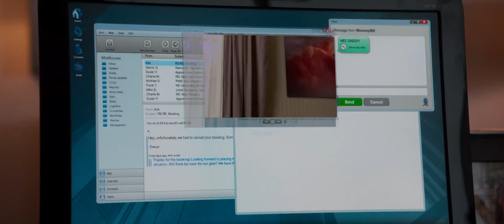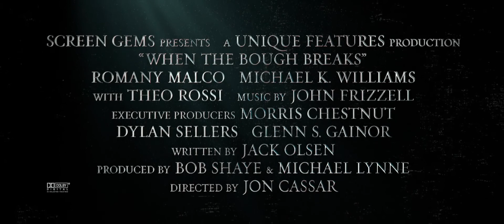When the Bough Breaks (2016) Trailer HD | Morris Chestnut | Regina Hall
When the Bough Breaks (2016)

A surrogate mom for a couple becomes dangerously obsessed with the soon-to-be father.

Director: Jon Cassar
Writers: Jack Olsen (screenplay), Jack Olsen
Stars: Morris Chestnut, Regina Hall, Romany Malco